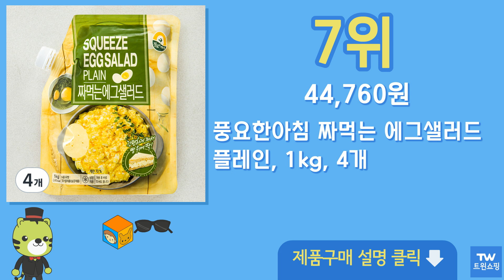에그샐러드 추천 순위 Top10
구매링크

1위  풍요한아침 짜먹는 에그샐러드 플레인, 1kg, 1개  12,740원

2위  누테이블 플레인 에그샐러드, 500g, 1개  7,000원

3위  곰곰 부드러운 에그 샐러드, 800g, 1개  9,470원

4위  쉐프엠 에그샌드위치샐러드 콘감자, 1kg, 1개  10,710원

5위  풍요한아침 짜먹는 에그샐러드 플레인, 1kg, 2개  23,980원

6위  코스트코 풍요한아침 샐러드 에그 1kg 아이스포장, 1개  16,470원

7위  풍요한아침 짜먹는 에그샐러드 플레인, 1kg, 4개  44,760원

8위  샐러드미인 에그포테이토 샐러드 (냉장), 1kg, 1개  9,450원

9위  샐러드미인 에그포테이토 샐러드 (냉장), 1kg, 3개  28,200원

10위  피그인더가든 에그마요 스쿱샐러드, 800g, 1개  11,900원